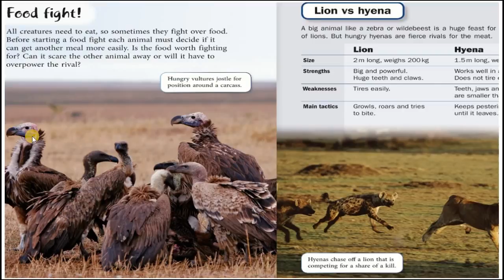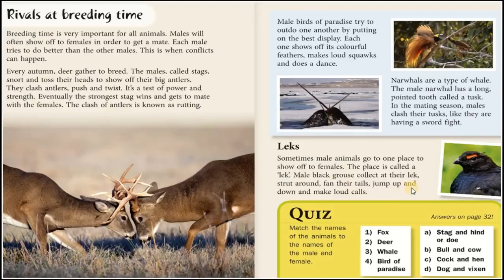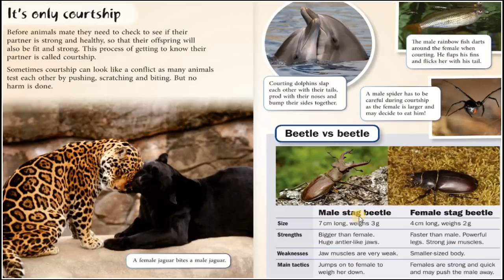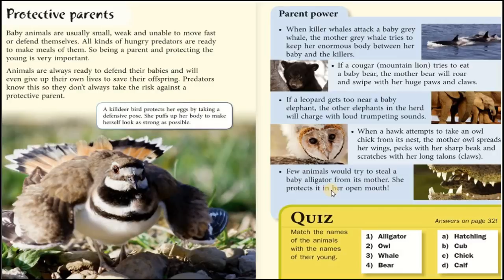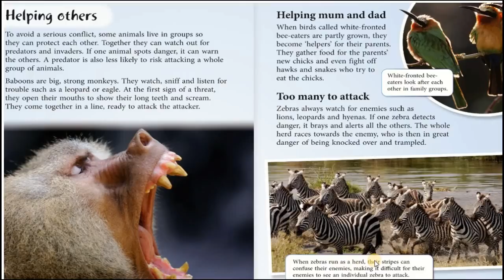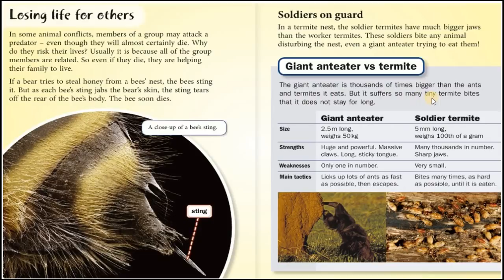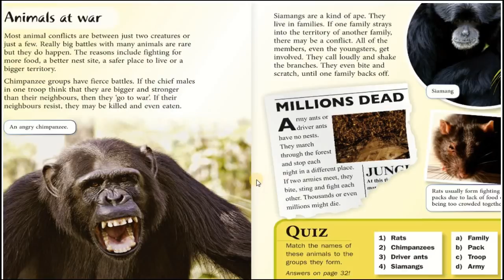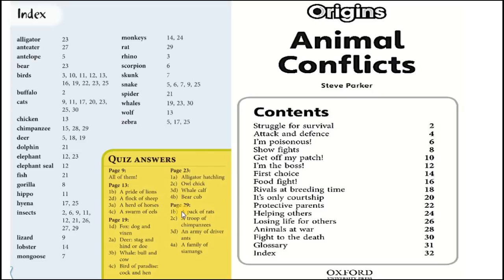Oxford Reading Practice | Animal conflicts | Part 2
Let your child practice reading words by following the cursor while listening.
You can set the speed to slower mode by clicking Playback Speed in the Settings and clicking the Subtitles/Closed Captions.

Continue learning how do animals fight other animals in order to survive.